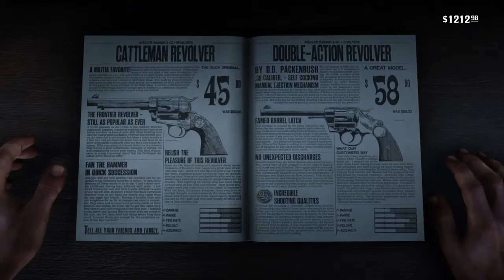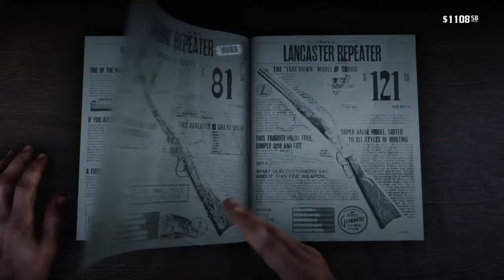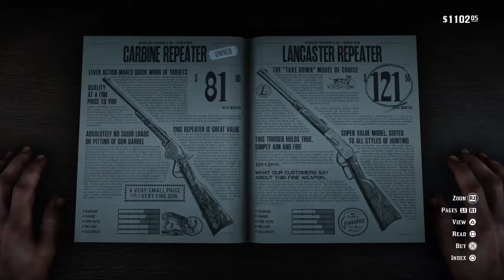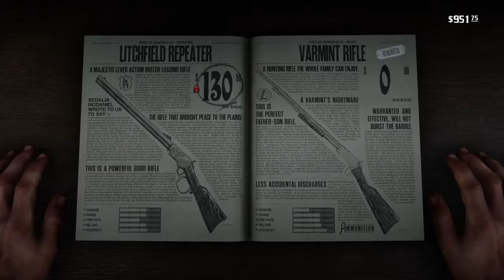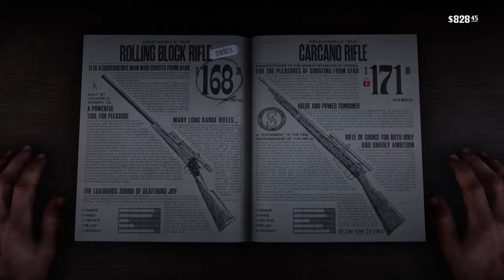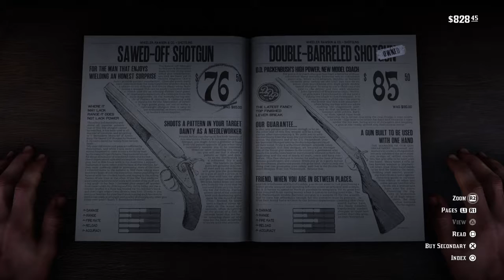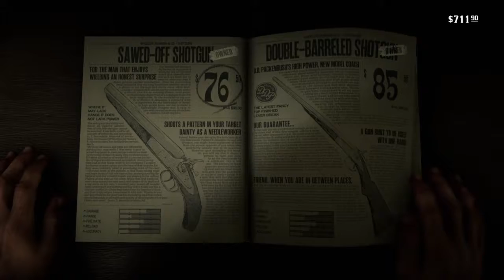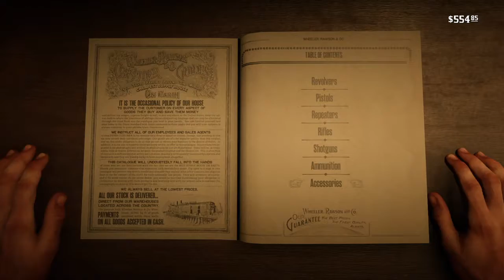Red Dead Redemption 2 Episode 32: Just A Social Call